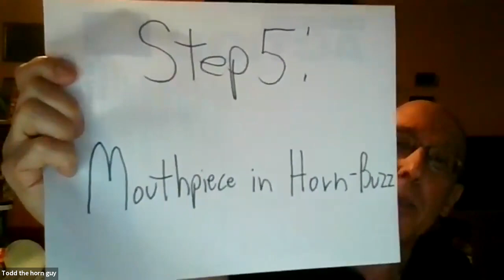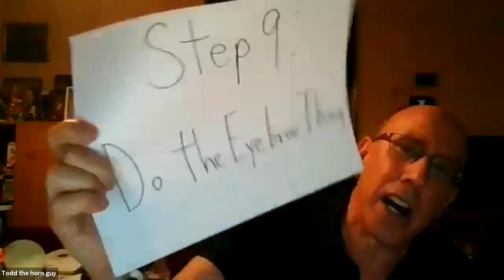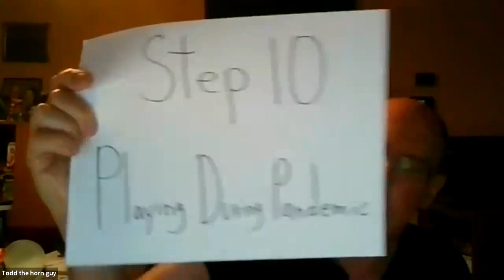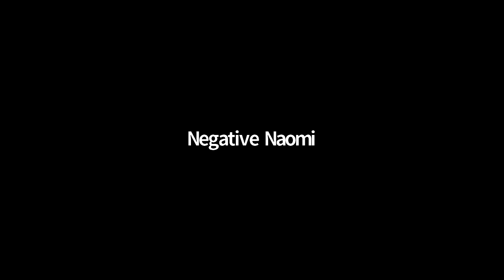Friday Night Funny: Uncle Teddy's Learningland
Uncle Teddy’s Learningland: A Public Access-Style Comedy Variety Show
July 31 @ 7:30pm
Facebook Live
Content: Appropriate Audiences

Join us for an “educational” and public access-style evening with Uncle Teddy (Michael Winder) and a host of special guests with lessons that are almost (but not quite) appropriate for children.

HOSTED BY

Michael “Uncle Teddy” Winder, with sidekick Negative Naomi

FEATURING

Dorrie Board - with vintage LA Kid’s show characters
Dakota Cloud - with recipes to die (of laughter) for
Jason Davis - with advice on how to care for yourself while caring for older relatives
Todd Fitter - with French horn excerpts and advice to avoid a career in music
Gabby Jesus - with all the answers for your life of romance
Mike McGowan - with life lessons taught through balloon animals
Lindsey Robinson - with beauty tips to help you quarantine in style